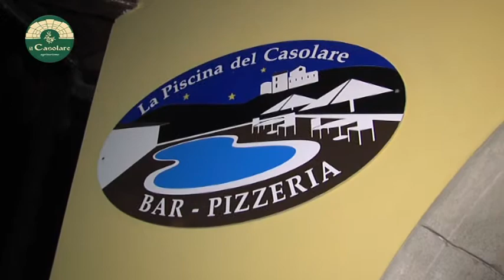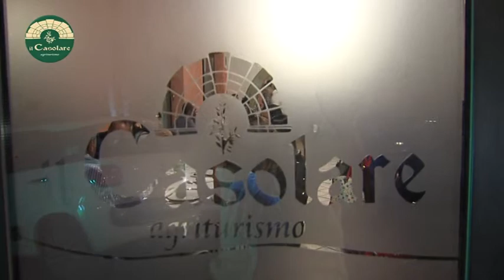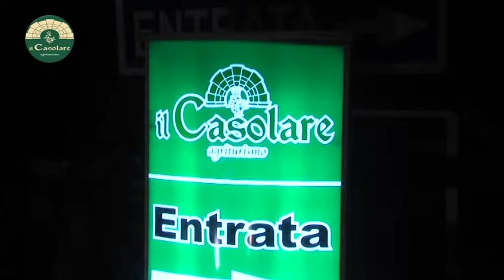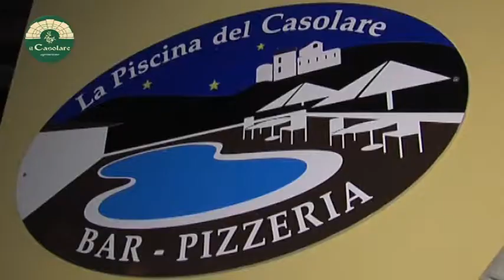Stress di Notte ... Il Casolare - Pellezzano (sa)